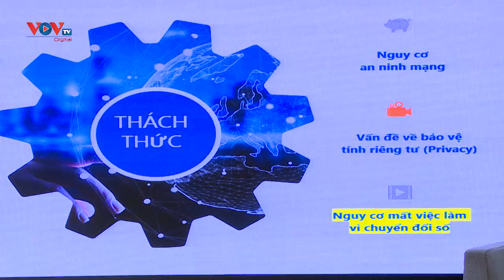Dự án Đào tạo và Tuyển dụng việc làm CNTT cho người mới bắt đầu - VOV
[HN - 285 Đội Cấn] DỰ ÁN ĐÀO TẠO VÀ TUYỂN DỤNG VIỆC LÀM CNTT CHO NGƯỜI MỚI BẮT ĐẦU

Ngày 14/11, Dự án Đào tạo và Tuyển dụng việc làm CNTT cho người mới bắt đầu chính thức được khởi động với Buổi lễ ra mắt, ký kết hợp tác giữa Hệ thống Đào tạo Quốc tế Aptech và các doanh nghiệp CNTT, thu hút hàng trăm bạn sinh viên, người đi làm có mong muốn chuyển nghề và nắm bắt tương lai rộng mở của ngành CNTT tới tham dự.

Đến với Buổi lễ ra mắt dự án, các bạn trẻ đã có cái nhìn toàn cảnh về khát vọng chuyển đổi số của Việt Nam, rào cản thiếu hụt nhân sự và làn sóng chuyển dịch nghề nghiệp sang CNTT với Talk Show: "Người Việt trẻ và khát vọng chuyển đổi số".

Buổi lễ có sự tham dự của các diễn giả:
- Bà Nguyễn Thu Giang - Tổng thư ký Hiệp hội Phần mềm và Dịch vụ CNTT Việt Nam (VINASA)
- Ông Chu Tuấn Anh – Giám đốc Hệ thống Đào tạo Lập trình viên Quốc tế Aptech
- Ông Trần Trung Hiếu – CEO Công ty Cổ phần TOPCV Việt Nam
- Ông Văn Thành Trung - Tiến sỹ từng là chuyên gia làm việc tại IBM, Đại diện Công ty TNHH Đầu tư và Phát triển NewSys Toàn cầu.

Ngoài ra, Buổi lễ được đón tiếp Ban lãnh đạo các doanh nghiệp CNTT, cùng sự góp mặt của hơn 10 cơ quan Báo chí, Truyền thông tới đưa tin: VTV6, VTC, VOV, Đài Truyền hình Hà Nội, Báo Dân Trí, Báo Vietnamnet,...

Các diễn giả là chuyên gia về lĩnh vực CNTT đã cùng có những trao đổi cởi mở và nhận được rất nhiều các câu hỏi quan tâm của các bạn trẻ tham gia chương trình.

Qua đó, các bạn có thêm kiến thức, định hướng về ngành CNTT - ngành nghề đang thu hút nhân lực mạnh mẽ trong thời kỳ chuyển đổi số. Đặc biệt hơn, những băn khoăn, lo lắng về chuyển ngành sang CNTT, cơ hội việc làm, mức lương đã được giải quyết khi các bạn có cơ hội được đào tạo chuyên sâu về lập trình phần mềm và được kết nối tuyển dụng với các doanh nghiệp CNTT hàng đầu khi tham gia Dự án ý nghĩa và thiết thực này.
APTECH VIỆT NAM TUYỂN SINH LẬP TRÌNH VIÊN QUỐC TẾ
✔️ Thời gian học: 2.5 năm.
✔️ Bằng cấp: sinh viên tốt nghiệp được cấp bằng ADSE danh tiếng.
✔️ Cam kết việc làm mức lương tối thiểu 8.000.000 VNĐ sau khi ra trường.
📍 Địa chỉ:
- 285 Đội Cấn, Ba Đình, Hà Nội
- 54 Lê Thanh Nghị, Hai Bà Trưng, Hà Nội
- 212-214 Nguyễn Đình Chiểu, P.6, Q.3, TP.HCM
☎️ Hotline: 18001141 (miễn phí cước)